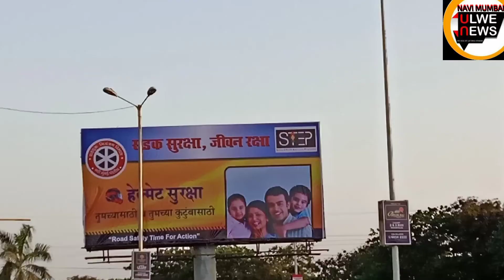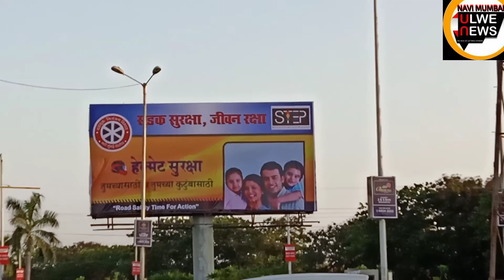NAVI MUMBAI FATALITY/CASUALLY REDUCE SAYS NAVI MUMBAI POLICE.NO HELMET PAY FINE OR GO TO JAIL.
"BE A GOOD SAMARITAN, "A CAMPUS WITH HELMET"RtoPolice